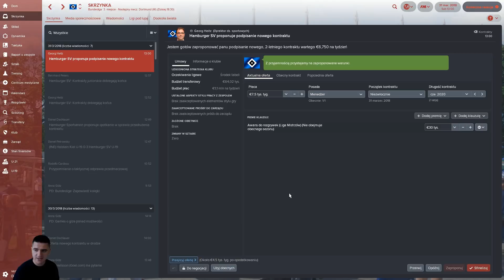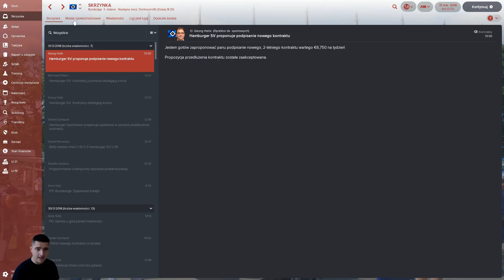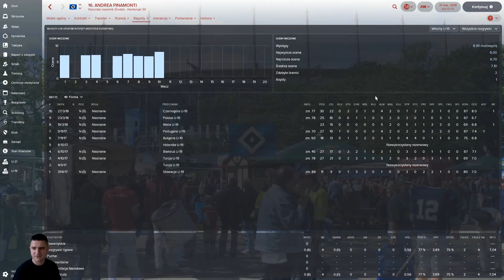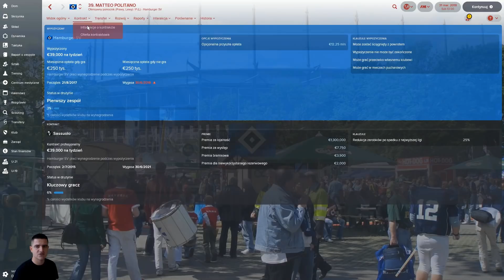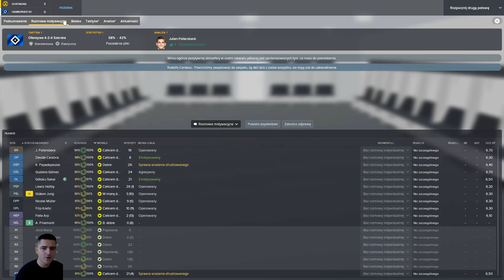FM 2018 - Kariera HSV - Weryfikacja naszej formy! (S:01 E:07)